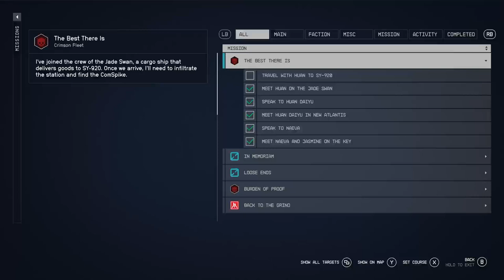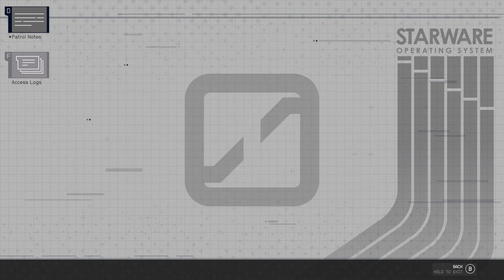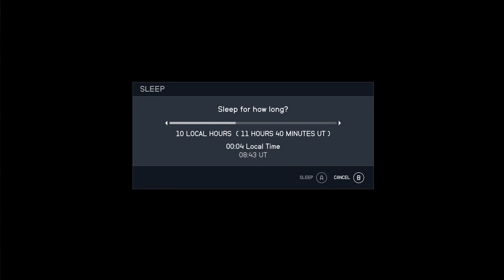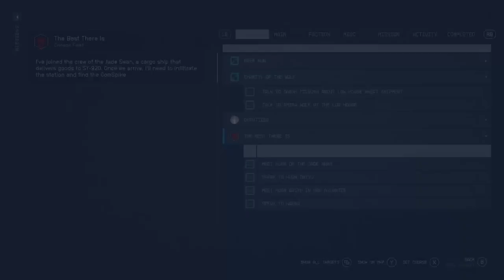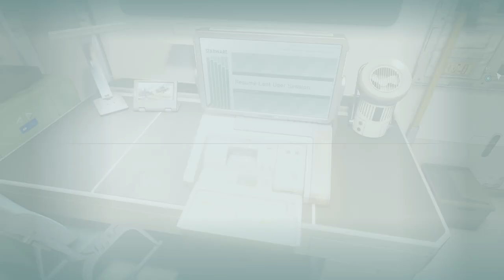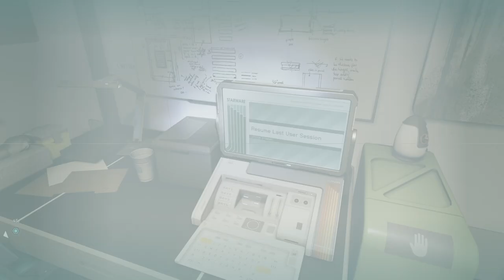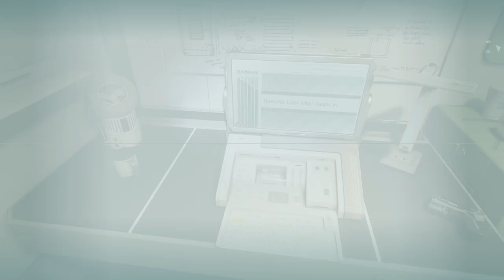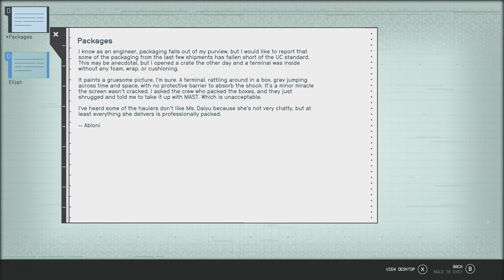Helping Sarah Marshall overcome her past